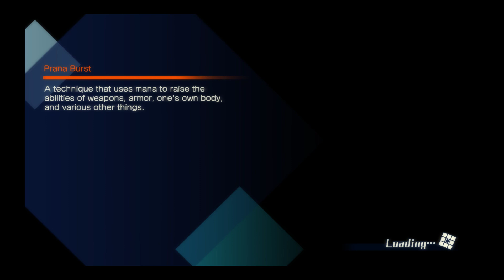Fate/EXTELLA - Artoria (Resort Vacances Costume) Gameplay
Fate/EXTELLA The Umbral Star (Steam)
Artoria Resort Vacances Costume DLC Gameplay